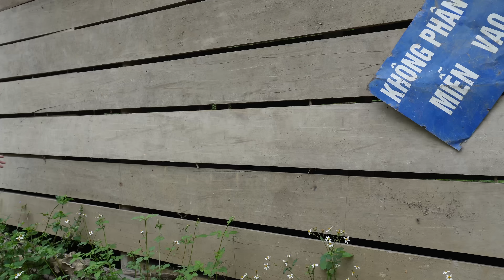CEO discovers the single mother can he save her from Secretary Jack and the thugs?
👉Thank you for visiting my channel and supporting my videos. Wishing you and your family good health and peace.